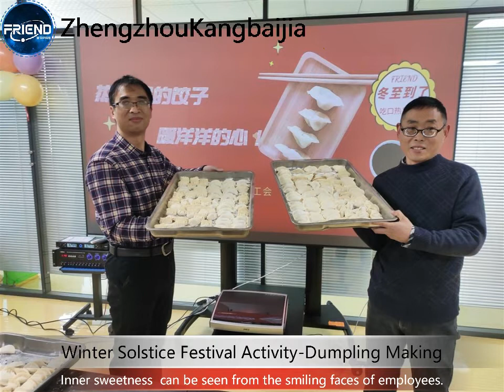2020 Kangbaijia's Winter Solstice Team Building Activity-Dumpling Making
2020 Kangbaijia's Winter Solstice Team Building Activity-Dumpling Making
It is Winter Solstice Festival on December 21, 2020. Festival gaiety is full of the conference room of the Kangbaijia Factory in the Comprehensive Experimental Zone of Zhengzhou Airport. The employees of the company organized by the Factory Labor Union, made dumplings by themselves to welcome the unusual and unforgettable 2020 Winter Solstice Festival.

You can feel the inner sweetness of employees just from the smiling faces of employees.